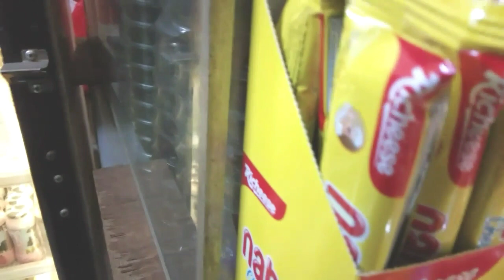Hunting Umpan Ikan To Mancing Esok Hari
Banyak teman teman belum mengetahui tempat pembelian umpan pancing hingga saya mencoba untuk membuat video tentang situasi di tempat pembelian umpan dan semoga dapat menghibur dan bermanfaat buat semuanya